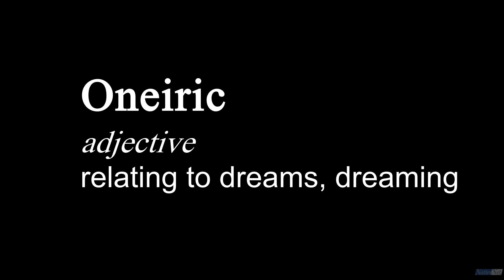ONEIRIC POOL - Buckethead (Music Video)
Oneiric Pool (Parts 6 & 7) - Buckethead (Music Video)

00:00   Oneiric Pool (Part 6)
04:40   Oneiric Pool (Part 7)
06:03   Oneiric Pool (Part 7 - Solo)

Pike 235 'Oneiric Pool' released by Buckethead October 27th 2016.
Music video by Natternet.